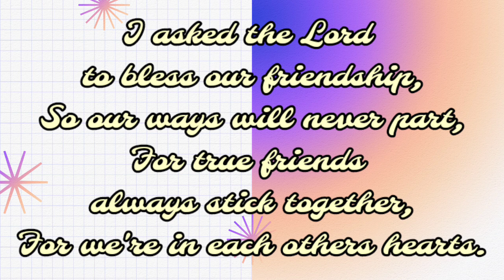HAPPY TO SEE THEM AGAIN - Reinna Shyra -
Happy to see them again

After 2 years, so much happiness when i see my classmates again personal.

We had our pictorial / photoshoot for our graduation kaya sobra ang excitement ko and had an opportunity to have pics with them , khit walang group shots due some of my classmates  after their pics nauwi na sila.

Talagang i waited each of them. Hope next year we had our face to face class. See you all 😀❤️

- Reinna Shyra -

Hello Fam,

We love to share vlogs about our lifestyle , our faith, family, friends, cooking, travel, challenge and everything about the three of us - Me, my son and daughter.

It's our pleasure to see you here.

Hope to enjoy your watching !